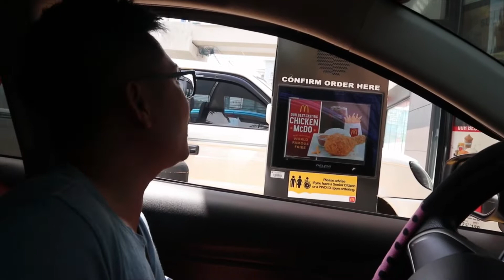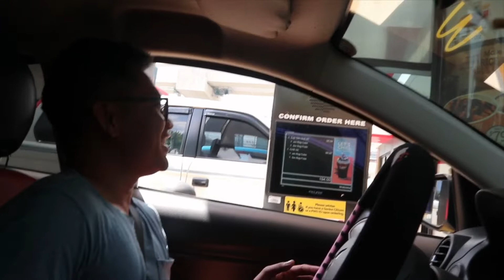Baket Naging Batangueño/Foreigner si PAPA Vlog#17 | Team Opriasa